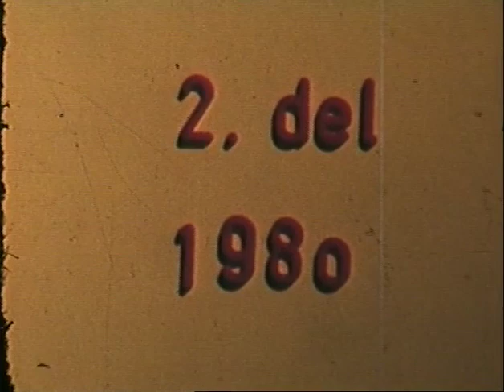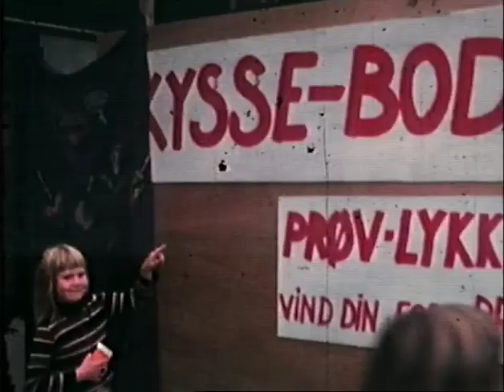Fritidshjemmet Frøen 1982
Film lavet af Jørgen Vogt